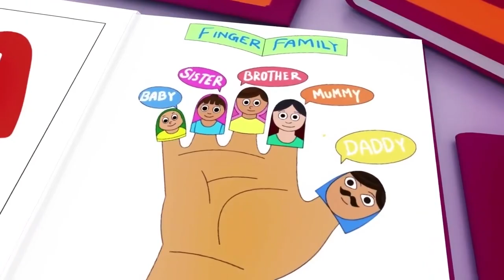Wheels on the Bus - Baby songs - Nursery Rhymes & Kids Songs